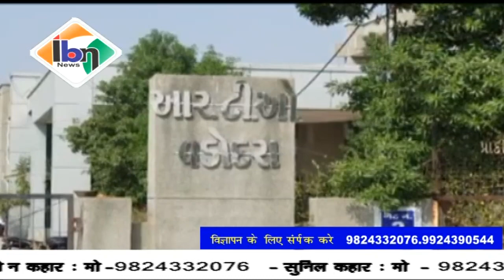Ibn news vadodara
शहर में विकट बन रही कोरोना के माहौल में आरटीओ कचहरी में सरेआम नियमों का उल्लंघन,नाइट कर्फ्यू में पकड़े गए वाहनों को छुड़ाने आए वाहन मालिकों की लंबी कतारें भारी भीड़ के बीच घटित हुआ हंगामा